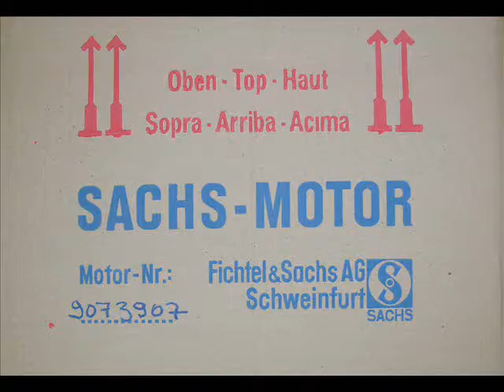Fichtel Sachs KM48 Rotaryengine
This is the very last engine of the 60 I had. 59 are sold to all over europe and I hope you have fun with them... I would like to know where all the other 59 are, let me know your stories...